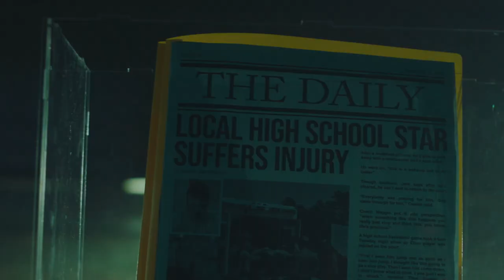Christian Rap | Rio Camacho - "Get Through" Music Video